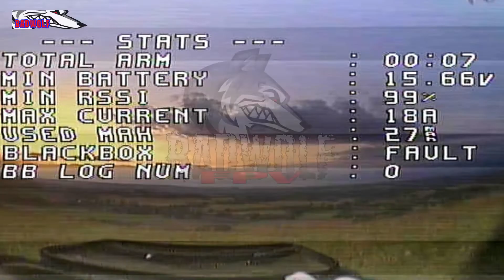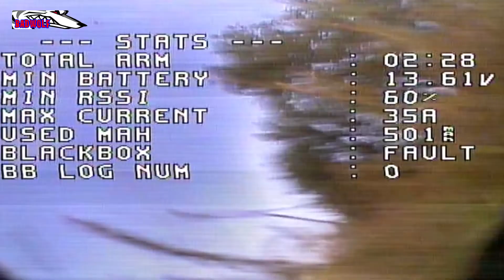When Bratty met Drakky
Fun outing last night with Gizmo FPV on his amazing Drak chasing him with the acrobrat.